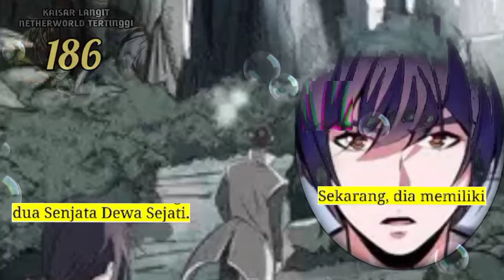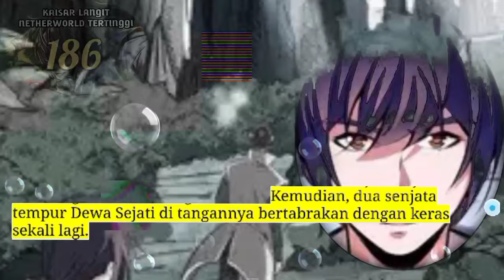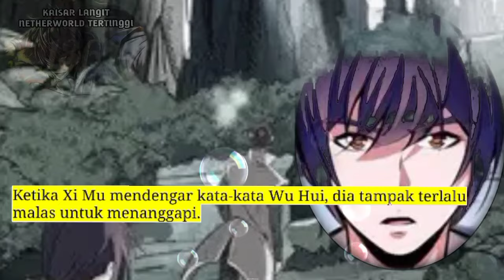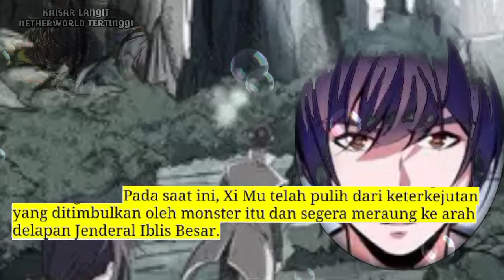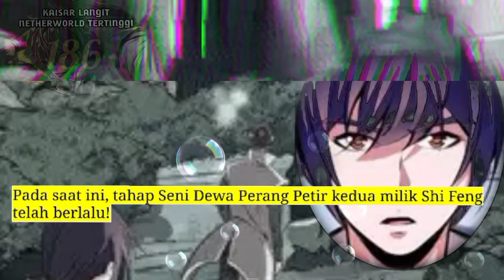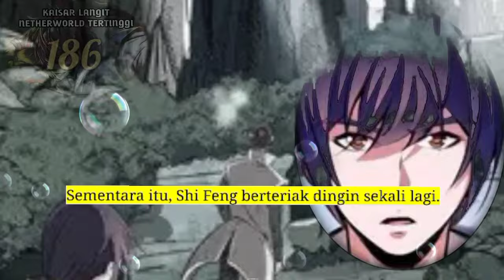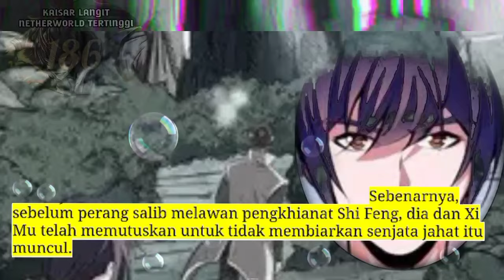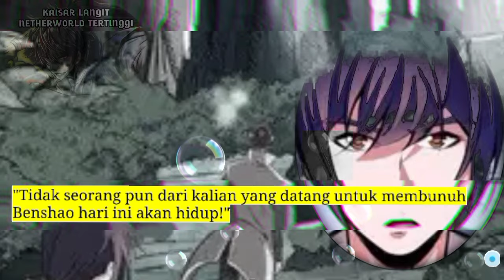Kaisar Langit Nether Tertinggi season 186